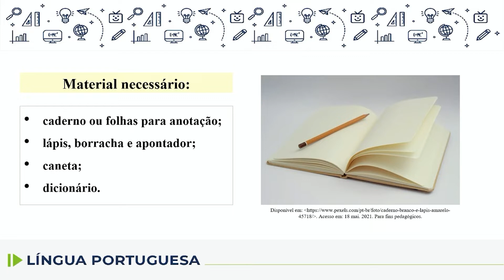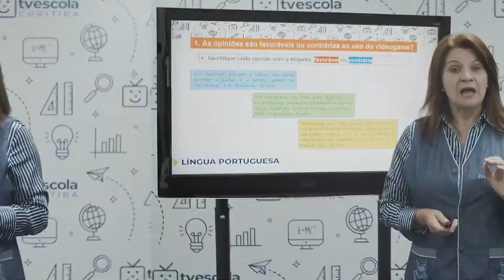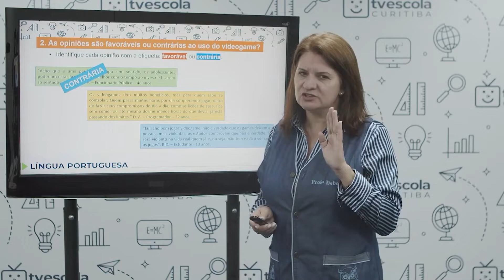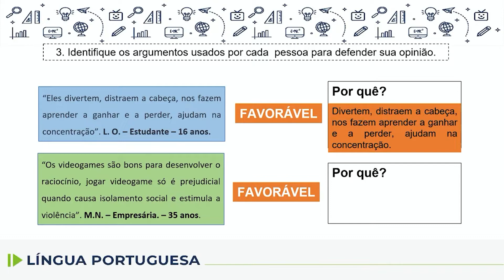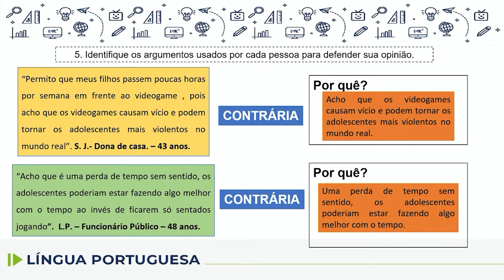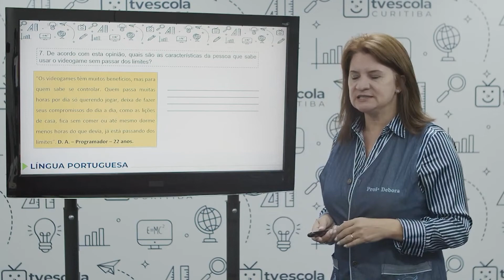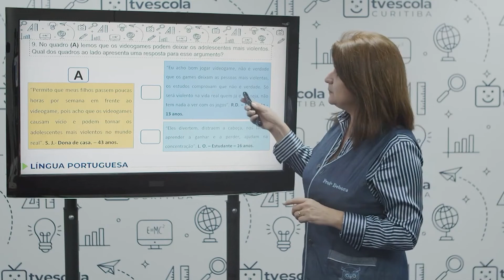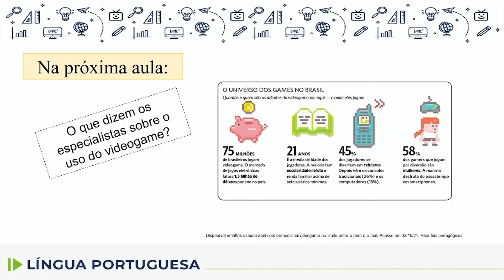Língua Portuguesa - 6.º ano - aula 53 - 12/09/2022